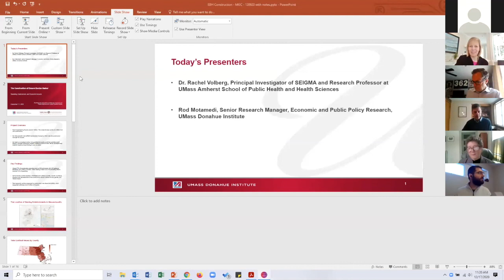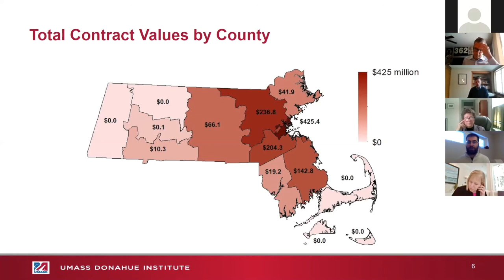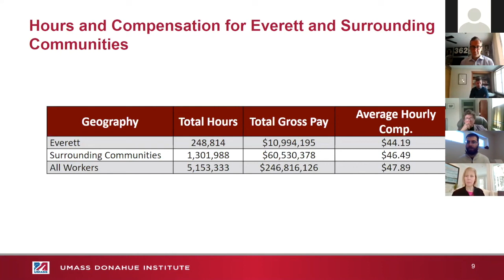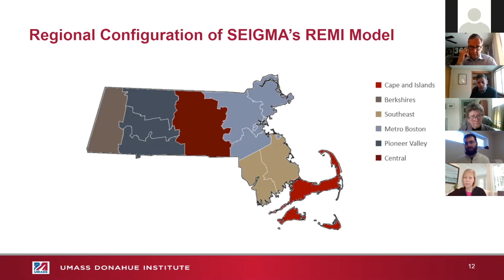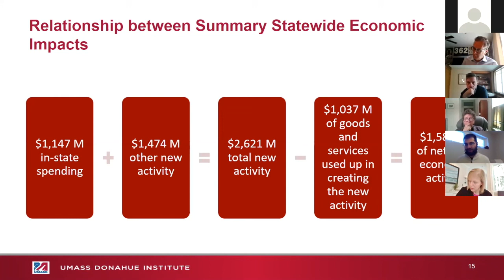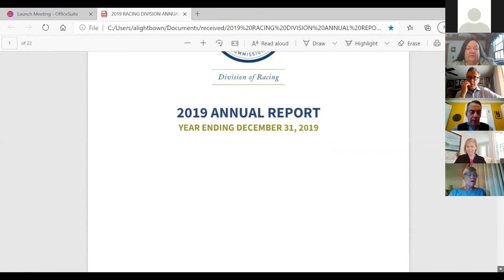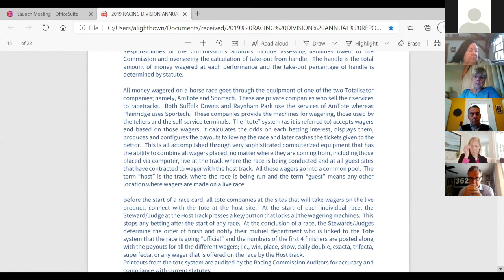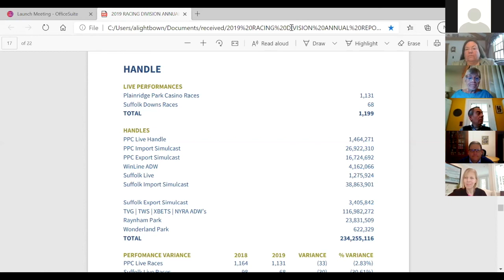MGC Meeting 12.17.20